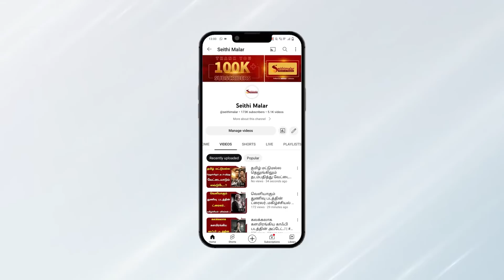வாரிசு பட்ஜெட் எகிறிடுச்சு..? மேடையில் உளறிய பிரபலம்..? | varisu | vijay | dill raju | seithimalar